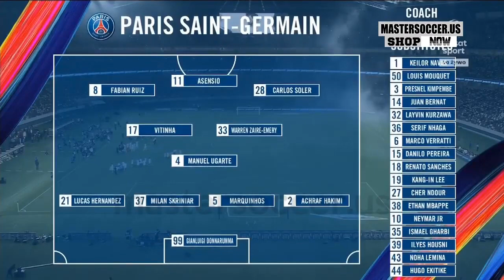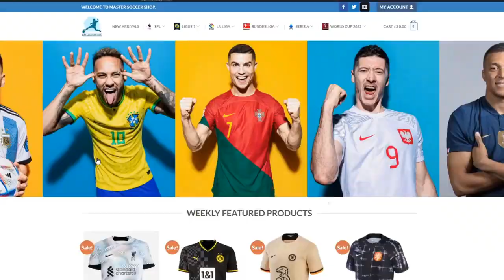PSG VS INTER MILAN || 1-2 || ALL GOALS AND HIGHLIGHTS😵‍💫👌